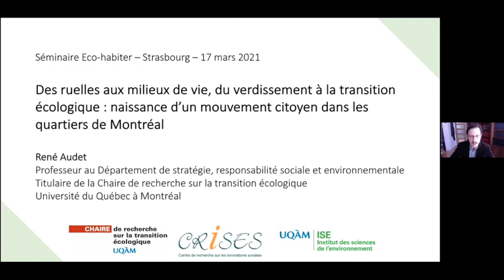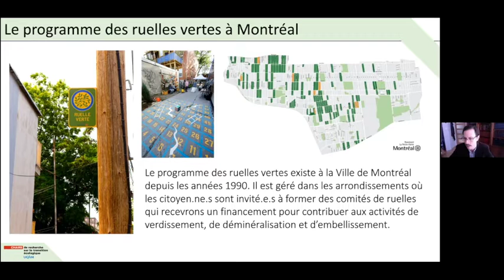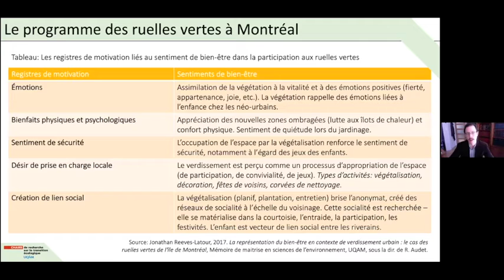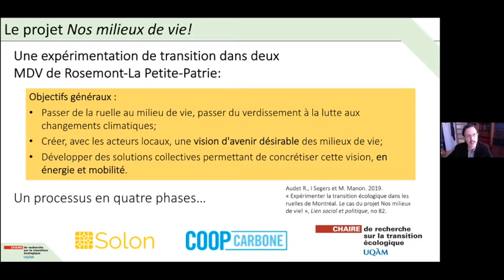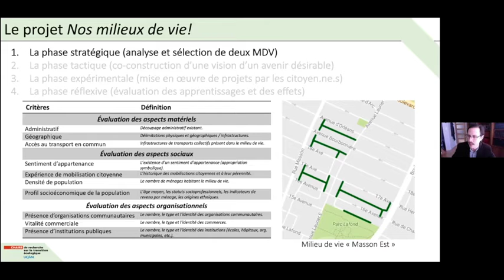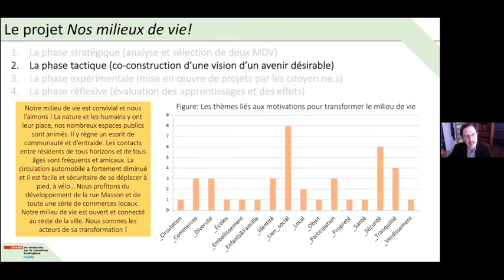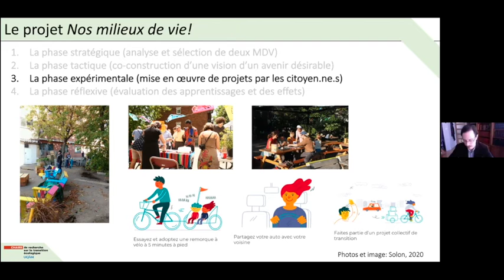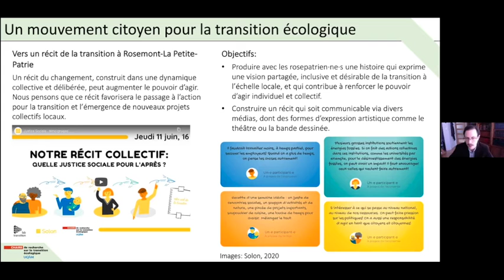Des ruelles vertes aux milieux de vie, naissance d'un mouvement citoyen à Montréal, par René Audet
Intervention dans le cadre du Séminaire Eco-Habiter "Construire la transition écologique par l'habiter", organisé par la Zone Atelier Urbaine et Environnementale, l'Université de Strasbourg, la mission Ville en Transition de l'Eurométropole de Strasbourg et l'association Eco-Quartier Strasbourg, le 17 mars 2021.